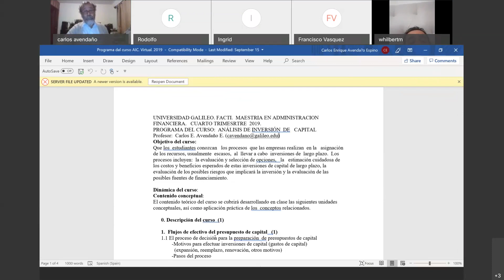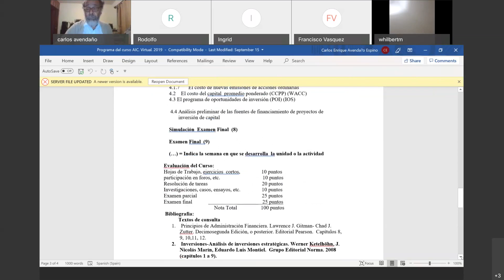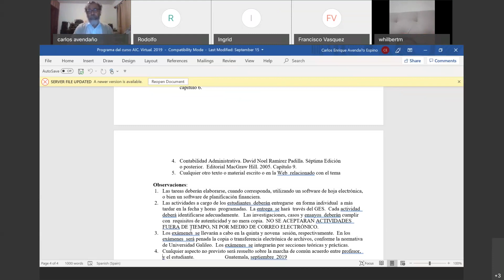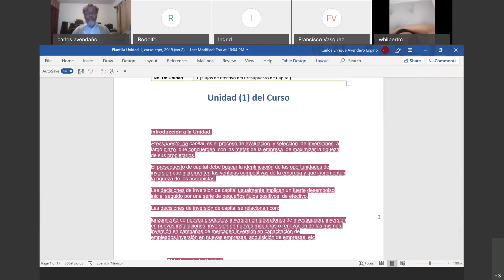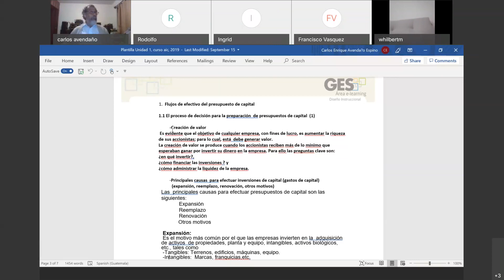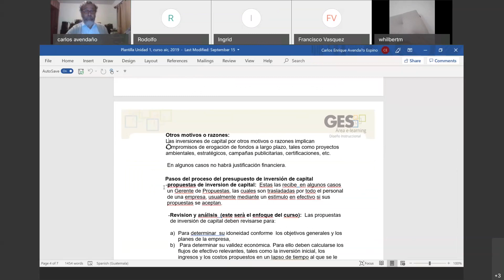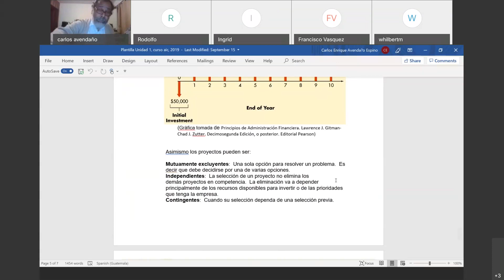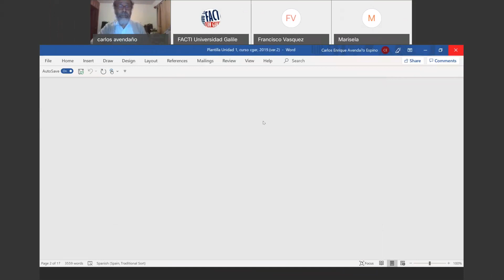Videoconferencia 1 Lic Avendaño MAF AIC